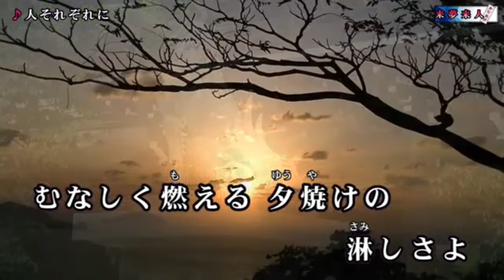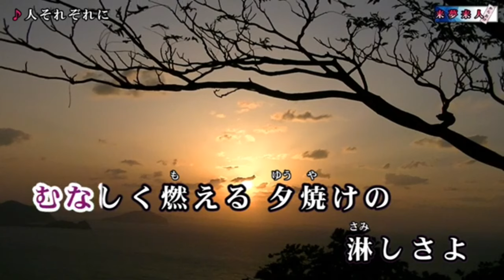人それぞれに 中村美律子 Cover Hideo Haze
兄貴が歌ってます。
カラオケは来夢来人様より、お借りしました。
作詞：石本 美由起 　作曲：岡 千秋　2024年5月22日発売